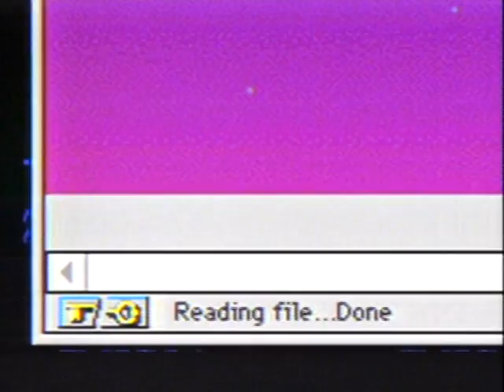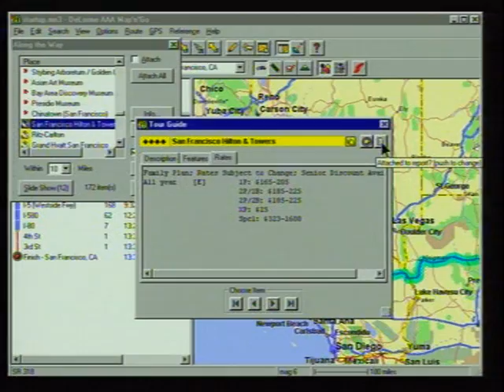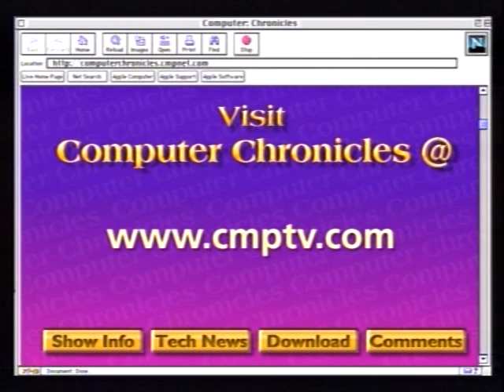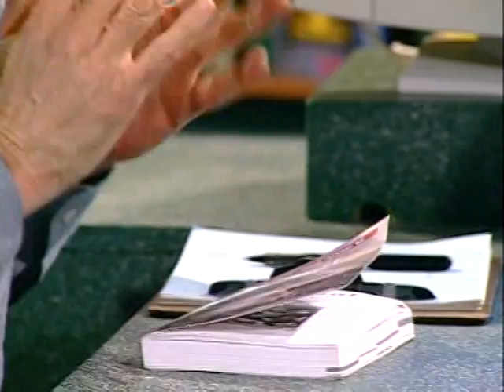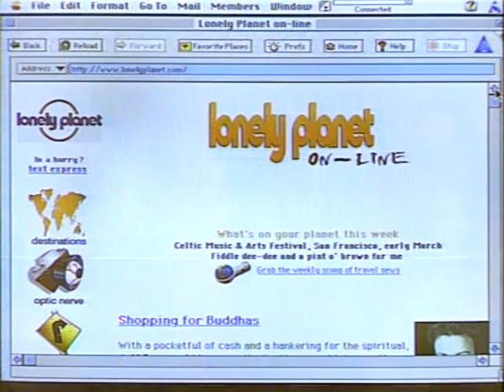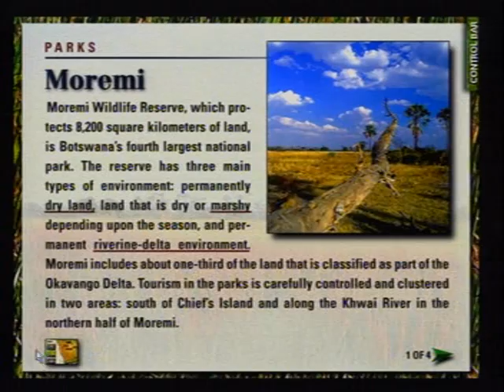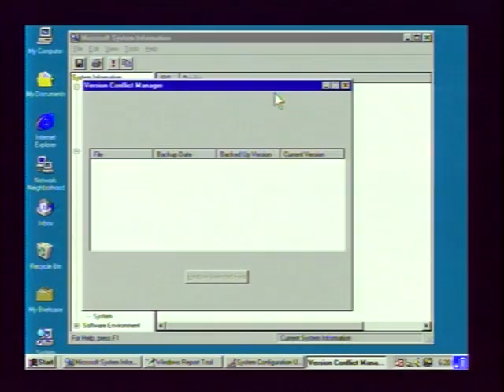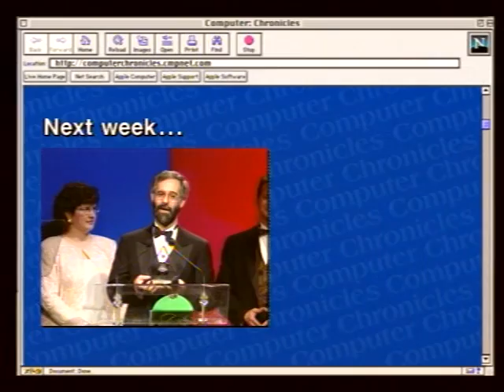The Computer Chronicles - Travel Planning Online (1998)